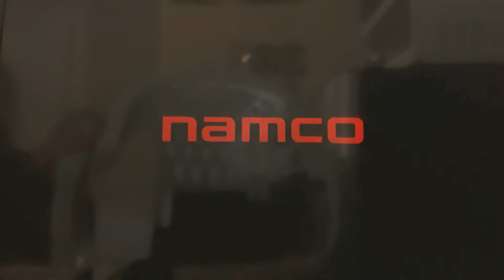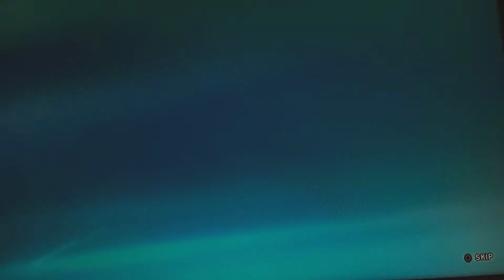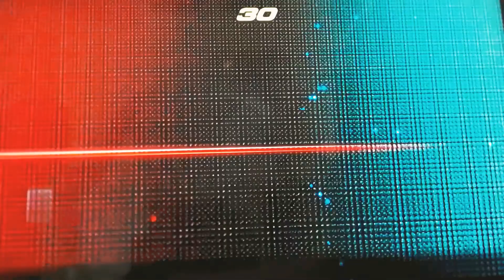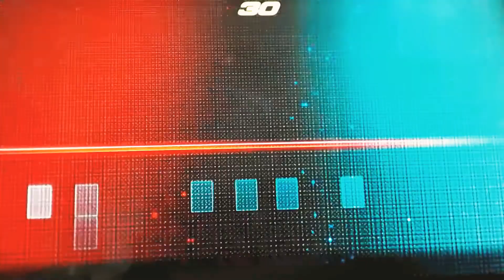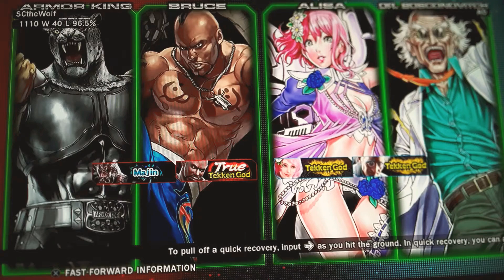🌧🗼TEKKEN TAG 2 (PS3) |Dressed 2 Kill Vol. 3: Exposing TastetheSwagg & Capt_Fugles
Welcome to the 3rd edition of the Tekken Tag Tournament 2 "Dressed 2 Kill" series in which I use my team of mains 🐤🎷Bruce, 🍍Eddy, 🛡⚔Armor King, and 🥊⚡Kazuya to battle against and expose lagging online frauds TastetheSwagg and Capt_Fugles.

       PSN: SCtheWolf